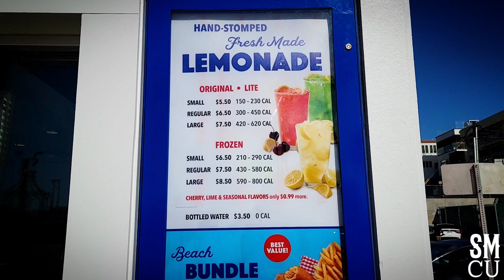Hot Dog on a Stick Reopened Today!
After 75 years on Ocean Front Walk, the iconic Hot Dog on a Stick has reopened in Santa Monica on Wednesday, October 26, 2022. The original 440-square-foot building was demolished in March 2022 and replaced with a 660-square-foot building. The establishment, known for its hot dogs and lemonade, first opened in 1946 and has been a popular spot for both locals and tourists. Customers can now once again enjoy the classic menu and vibrant atmosphere of this Santa Monica landmark.